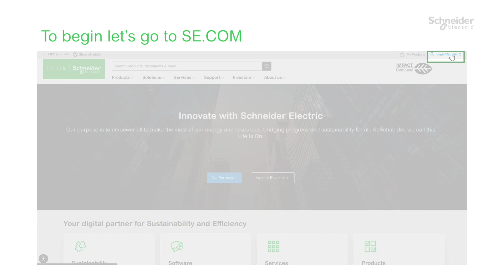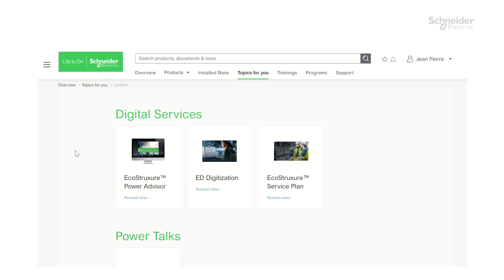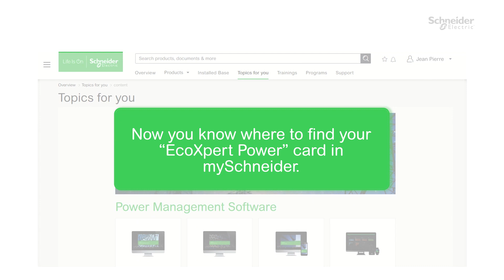mySchneider for EcoXpert 第三集：EcoXpert專用電力管理系統 | 台灣施耐德電機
發掘如何透過 mySchneider 平台上的 EcoXpert™  Power，獲得 EcoXpert™ 的獨家內容。

➡️如需獲得更多關於 mySchneider的 資訊，請聯繫您當地的施耐德電機窗口。

➡️想深入了解 EcoXpert™ 合作夥伴計劃嗎？